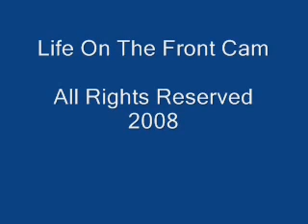Life On The Front Cam - Episode 95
"Life On The Front Cam" is a home-made, Do-It-Yourself entertainment show set inside my official residence in the municipality of Kawit in the Philippines.

(The video that I watched was a scene from the 1970 science fiction movie "Beneath The Planet Of The Apes" which starred Charlton Heston, James Franciscus, Roddy McDowall, Kim Hunter and Maurice Evans, where underneath the ruins of New York City astronauts Brent (James Franciscus) and Taylor
(Charlton Heston) make a last desperate stand against the Ape armies of General Ursus (James Gregory) and Dr. Zaius (Maurice Brent); both are killed but not before Taylor, begging for mercy from Dr. Zaius, puts his bloody hand on a red crystal trigger which triggers the detonation of a nuclear missile, resulting in the destruction of all life on Earth.)

"In one of the countless billions of galaxies in the universe lies a medium-sized star, and one of its satellites, a green and insignificant planet, is now dead." - voice actor Paul Frees.